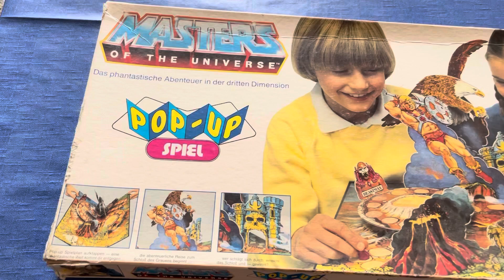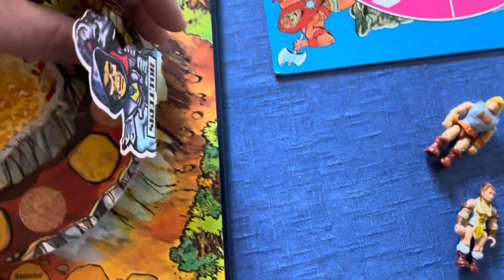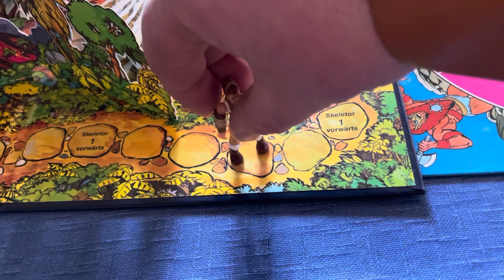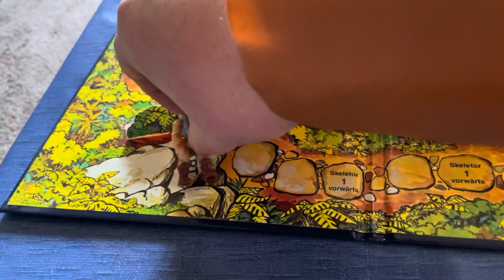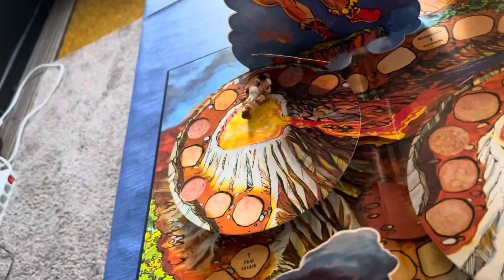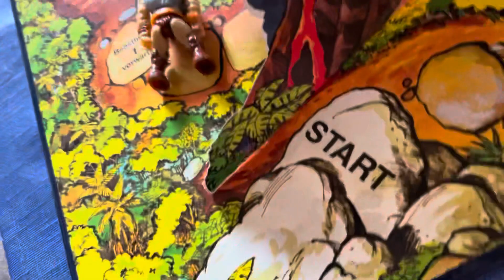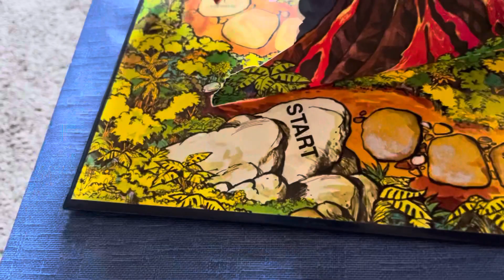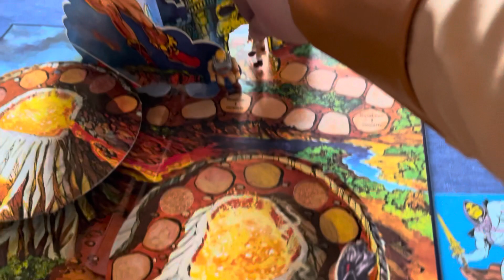Masters of the Universe Pop Up ABER mit Mega Construx Figuren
Das gute alte Pop Up Spiel der Masters of the Universe unterstützt von modernen Mega Construx Figuren. Viel Spaß 😉